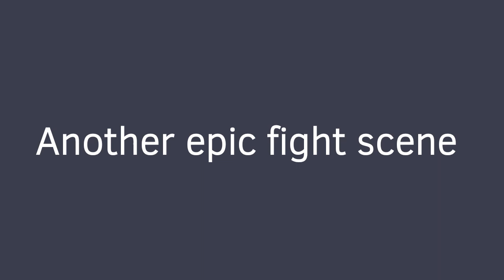Dream Gets Robbed || Animatic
Dream Gets Robbed...Animatic yay? Honestly I really tried speedrunning this animatic (even watched the video 12 seconds after it was published hhh) still dookie though

Audio is from @Dream Shorts
─── ･ ｡ﾟ☆: *.☽ .* :☆ﾟ. ───
L I N K S.
─── ･ ｡ﾟ☆: *.☽ .* :☆ﾟ. ───
T A G S. animation, animatic, animated, art, drawing, slideshow, anime, chibi, edit, art edit, minecraft, dream, dream shorts, badboyhalo, georgenotfound, antfrost